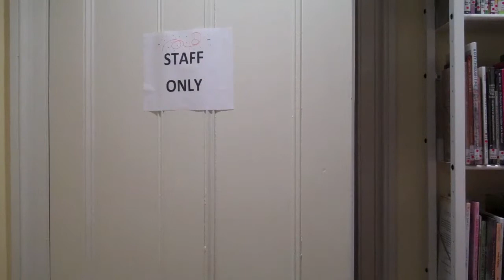What If Humans Could Teleport?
Apparently they'd get up to all kinds of things!

Emily, Leah, and Tom's "What If?" project from the 2014 RHPL Summer Film Camp.